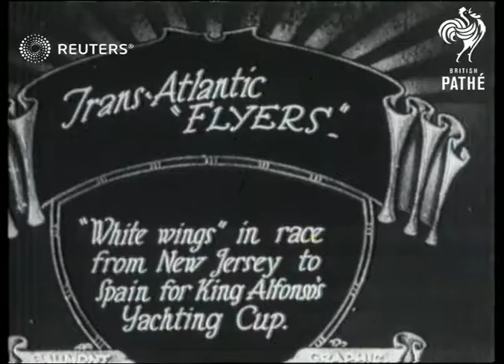SAILING: Yachts sail from New Jersey to Spain for King Alfonso's Yachting Cup (1928)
Yachts sail to Spain for King Alfonso's yachting Cup.

Full Description:

SLATE INFORMATION: Trans-Atlantic Flyers

AT SEA:
EXT
Various of yachts sailing along (sailing from New Jersey to Spain for King Alfonso's Yachting Cup)
Background: Yachts sail to Spain for King Alfonso's yachting Cup.